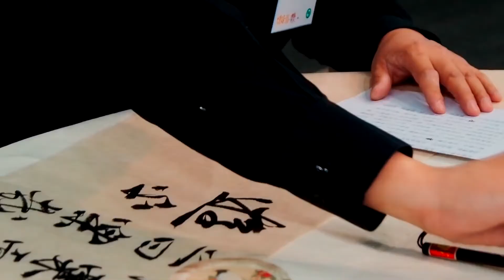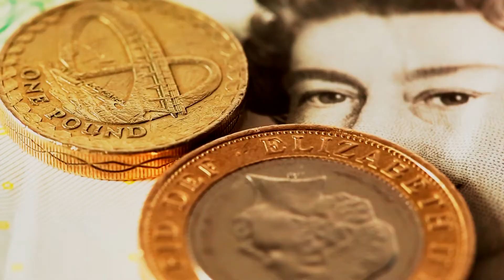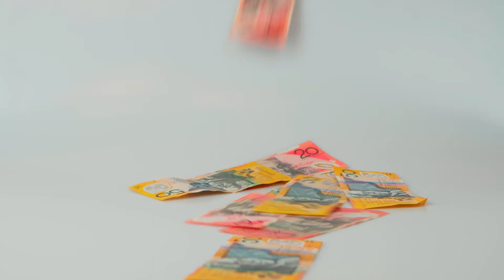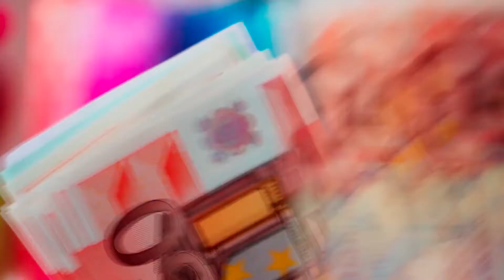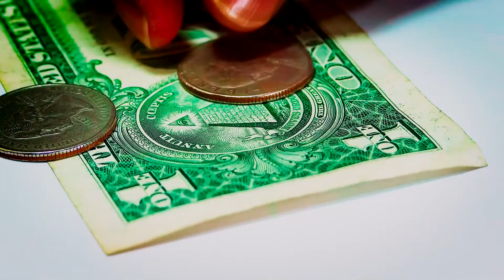Идеи Бизнеса с Нуля с Минимальными Вложениями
Лучшие бизнес идеи с минимальными вложениями, которые ты сможешь реализовать!
Топ-5 бизнес идей для начинающих с минимальными вложениями

- биржа где ты сможешь зарабатывать
- открывай счет для ИП бесплатно
- экономь на покупках в интернете